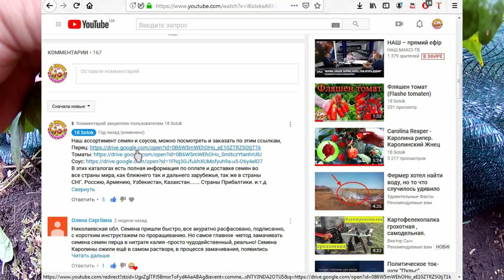Habanero Neon. Сорт острого перца, Хабанеро неон.